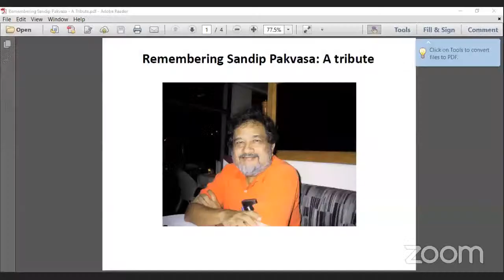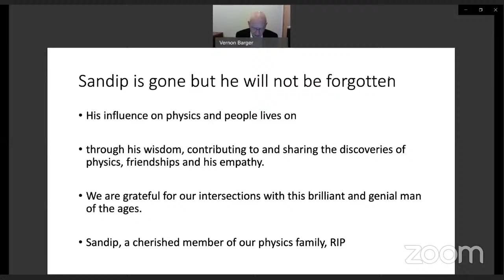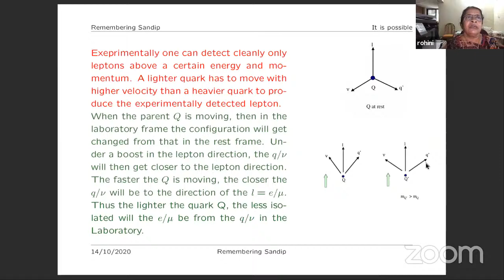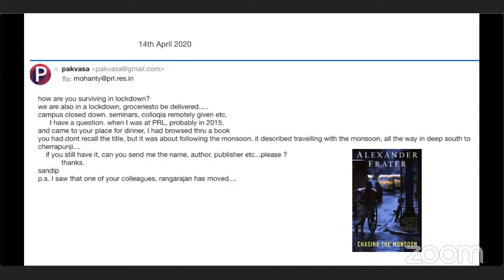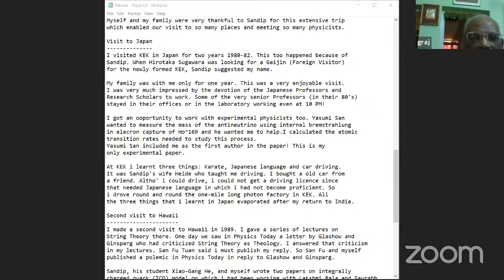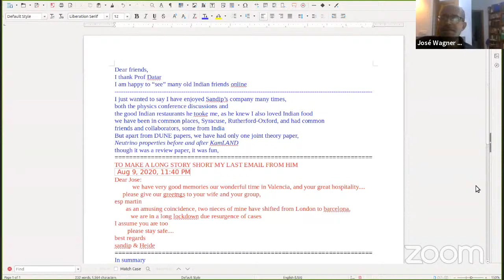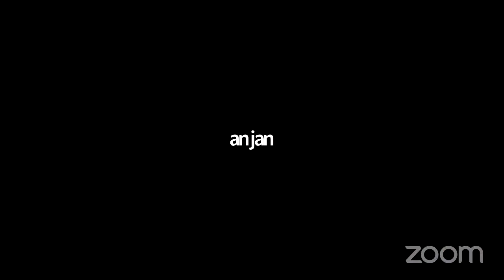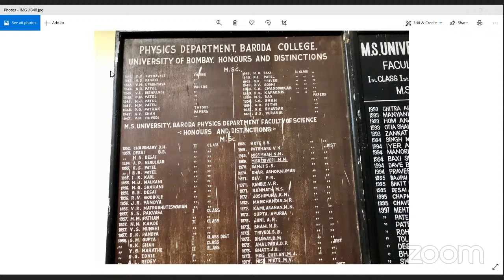Remembering Sandip Pakvasa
INO Project